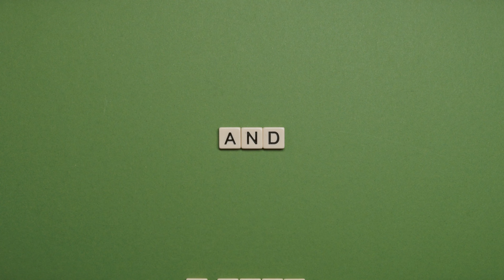How to be successful!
Hello world!

I will share it to  you the one thing in common with all successful people that
will hugely contribute to your success!